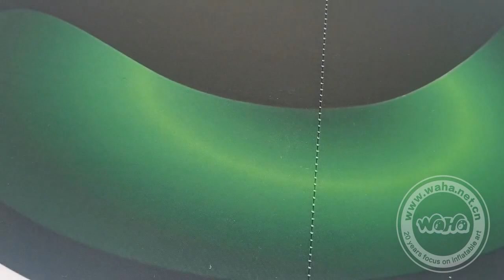Custom giant inflatable Chinese cabbage vegetables model for advertising